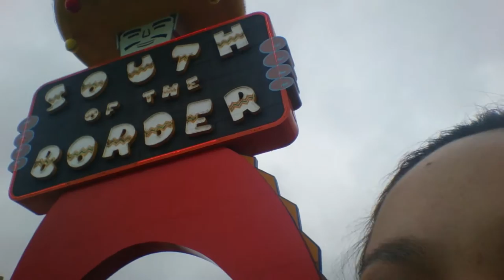SOUTH OF THE BORDER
SOUTH OF THE BORDER IS A REST STOP ON I-95 AND US HIGHWAY 301/501 B2WEEN N.CAROLINA & S.CAROLINA. DON'T FORGET TO CHECK OUT THOSE PEDRO'S BILLBOARD OTW!